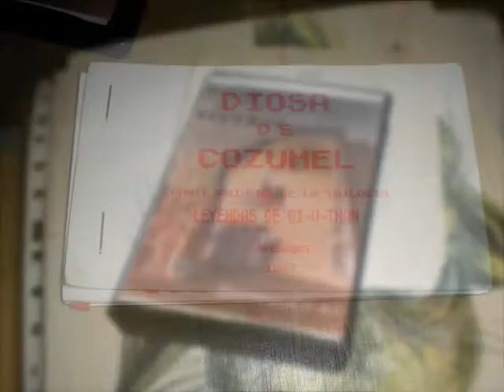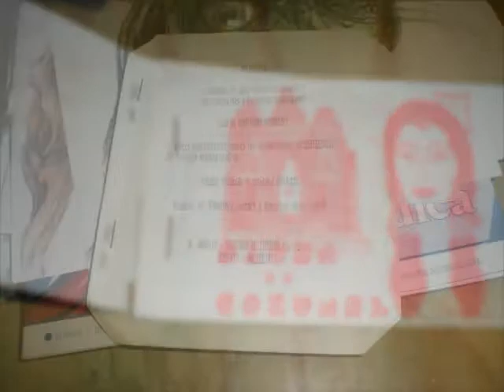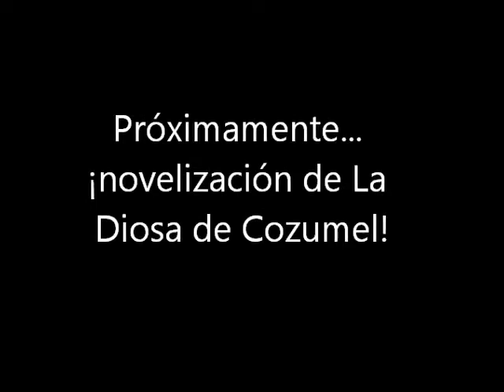Charla con Andrés Samudio en Matadero Madrid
Open Mondo Píxel - Arsgames: charla con Andrés Samudio en Matadero Madrid el 27/9/2013. Breves fragmentos y fotos de la charla con el clásico autor de aventuras conversacionales españolas.